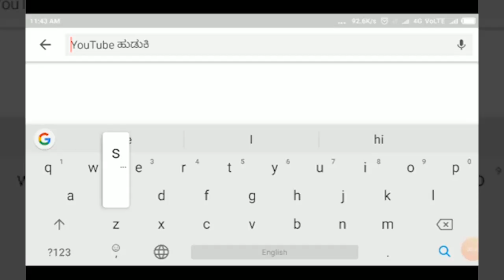ಶಾ.ಆನಂದ ಮಾಮನಿ ಅವರಿಗೆ ಶ್ರೀ ಜಗದ್ಗುರು ವೀರಗಂಗಾಧರ ಪ್ರಶಸ್ತಿ ||SATYAM TV KANNADA